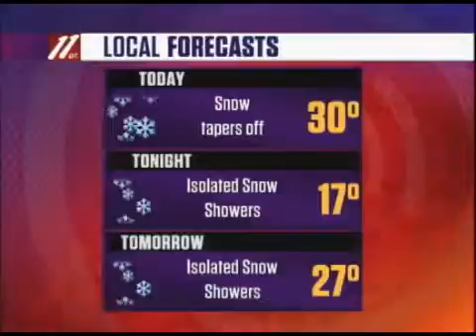Morning Update, 10-06